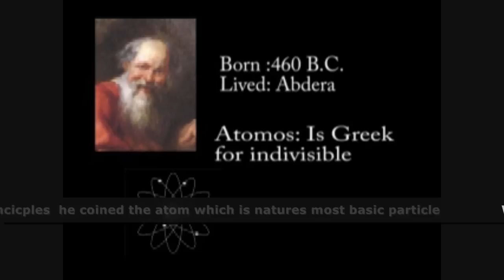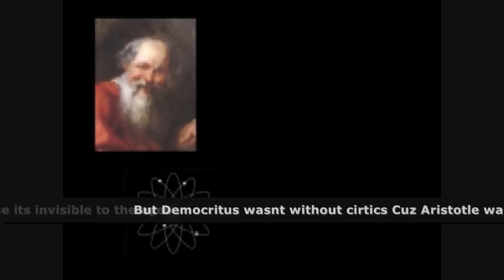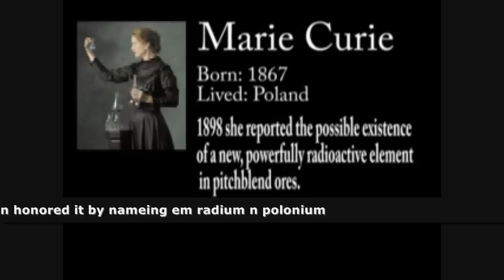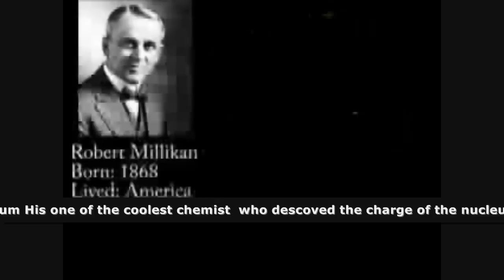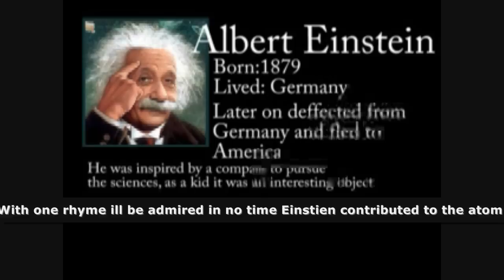CHEMISTRY RAP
Press show more 4 lyrics
If you were given
thirty minutes
would you waste it or taste it
the taste of success
like democritus
time turns back, Play the rewind
reverse the verse
Rewind the play, back turns time
goin back 460 Bc D believed matter was essentially
 physically in-visible particles
Democritis explained the princicples
 he coined the atom which is natures most basic particle
and atomos is greek 4 indivisble
Which explains why the atom is invincible
cant be created
destroyed to meet its demise i
nvisible to the eyes
But democritus wasnt without cirtics
Cuz aristotle was hattin full throttle
and dismised D's success as worthless

If you where given thirty minutes
would waste it or make it like mr dalton
da Meteorologist who switched to a chemist
He loved the atoms, the neutrons and  ions
could name the elements all the way to xenon
He experimentented with gases and then from thereon
he solidified his imortality
in 1808 the date of his discovery

And then goes Marie Curie
A french chemist who worked on radyoactivty
Marie curie  she bravely crossed a new boundary
by discoverying two new elements
She loved poland n honored it by naming em
radium n polonium

Maire Curie she worked with x rays im aj rappin on the mic
on deadly frequency, I do this frequently like
im brave and adventurous
turn the music up here comes the chorus

Who you rooten for im rootin for rutherford
the man with the plan from newzeland
taken gold and bombardin it
uncovering alpha and beta waves breakin no sweat
He did it with the help of uranium
and his prized possesion his cranium
His one of the coolest chemist
who descoved the charge of the nucleus

Did you say milkman no i said millikan
Capatain american fully equiped with the
mind of a physicist made the nobel prize list
when he found the negative charge of an electron
with his oil drip

30 minutes 40 minutes how about a life time?
Could you ever compare to THe big Dawg EInstien
Big E's not threat to me cuz im fine
With one rhymer ill be admired in no time
Einstien contributed to the atom by making it expload
he helped with manhattan and only the lord knows
what the worlds smartest men did while congregated
who knows what they could do in thirty minutes
What they could have destroyed or created